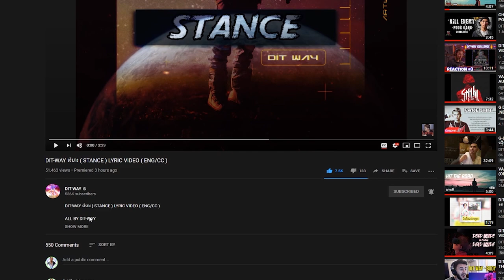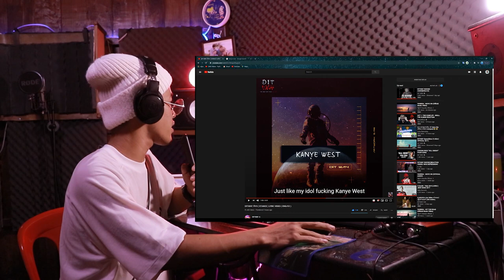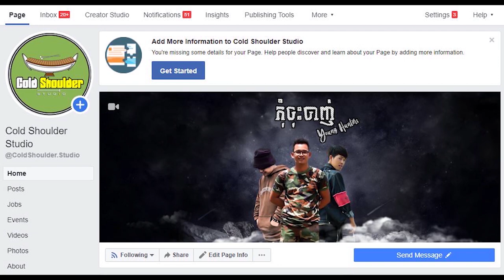DIT-WAY​ ជំហរ ( STANCE ) [REACTION VIDEO] DIT-WAY STAY STRONG!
CREDIT :
📍អរគុណបងប្អូនគ្រួសាររបស់G-Win (GFAM)សម្រាប់ការចូលមេីលវីដេអូរនេះ🙏💙🇰🇭
📍ក៏សុំទោសបេីខ្ញុំបាទបង្ករជាកំហុសអច្ចេតនាសង្ឃឹមថាបងប្អូននឹងយោគយល់🙏💙
➡️សុំសួបងប្អូនថា៖
📌យល់យ៉ាងណាដែរចំពោះវីដេអូរនេះ?​
📌អ្នកណាខ្លះមេីលដល់ចប់?​
📌វីដេអូរក្រោយចង់មេីលខ្ញុំធ្វេីវីដេអូរបែបណា?​
➡️សូមផ្តល់ចម្លេីយតាមcommentខាងក្រោម⏬
📍តោះពង្រីកគ្រួសាយេីង(GFAM)អោយបានធំជាងនេះ. !

🇰🇭➡️ក្នុងChannel G-Win មានផុសជាវីដេអូរសប្បាយសប្បាយចែកជូនជាចំណីអារម្មណ៌បងប្អូនដូចជា ៖
📌VLOGដេីរសម្ភាស៌កូរគេគ្រប់ទម្រង់បែបបថទាំងអស់😝😹
📌Reaction Video (khmer Hiphop song)(Funny Video)(Tiktok)
📌Challengeប្លែកប្លែកតាមCmtពីGFAM
🇰🇭បញ្ជាក់៖
📍គោលបំណងដែលខ្ញុំធ្វេីវីដេអូរក្នុងYOUTUBEគឺមិនមែនដេីម្បីលុយនោះទេ។​